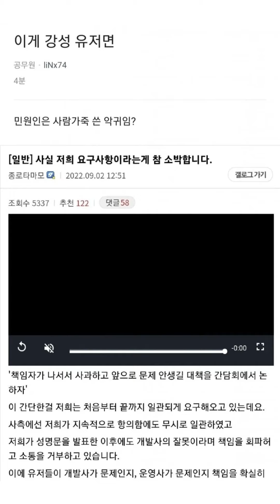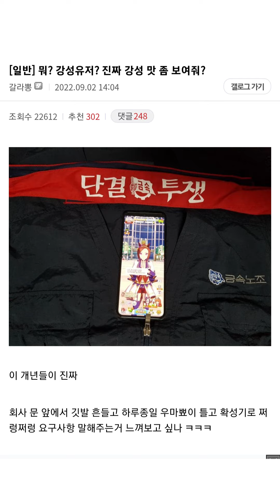말딸사태 다른회사 반응 모음